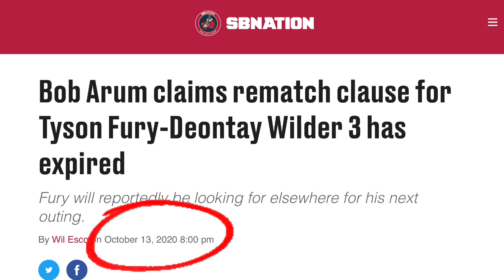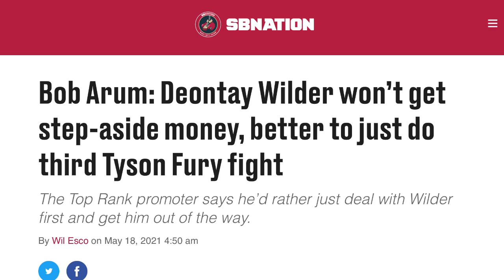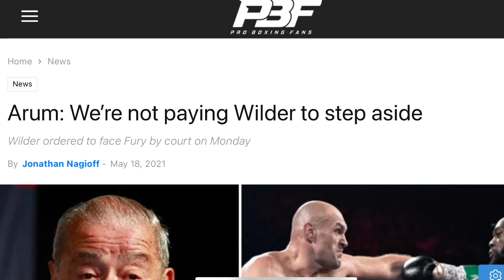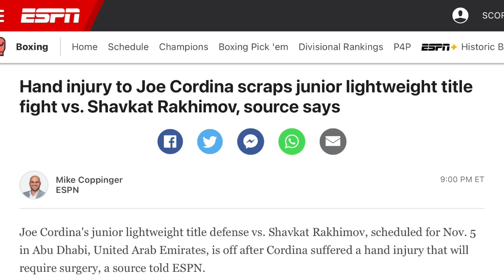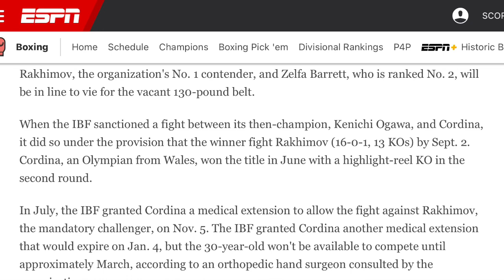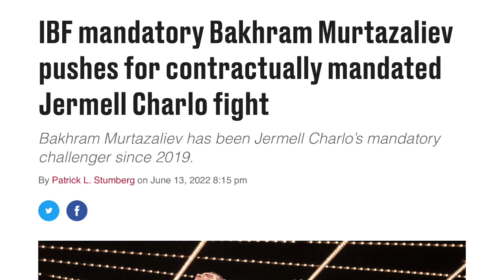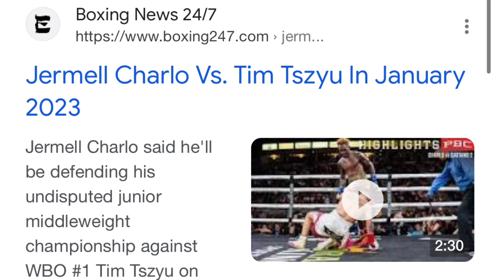THE RELAY: Fury blasts Joshua/Hearn, Vargas vs Foster vacant WBC, IBF strips Joe Cordina?!